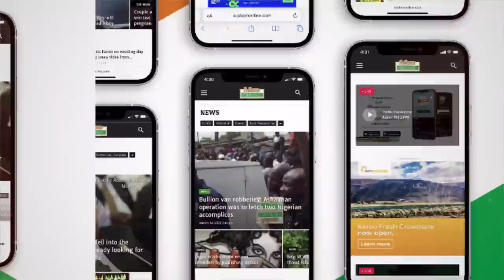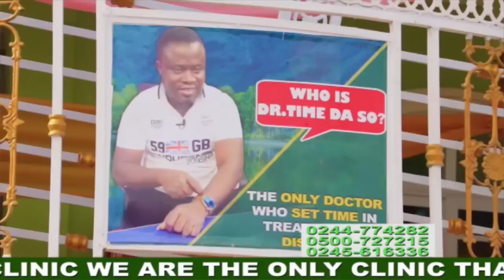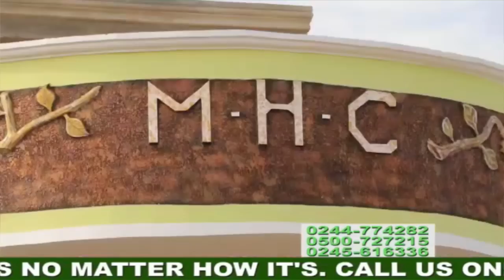I will kill you if you don't pay back my money - stranded woman